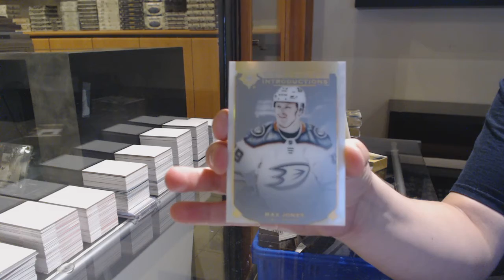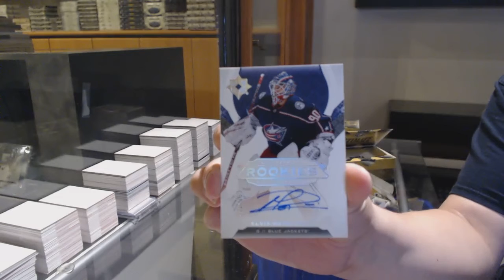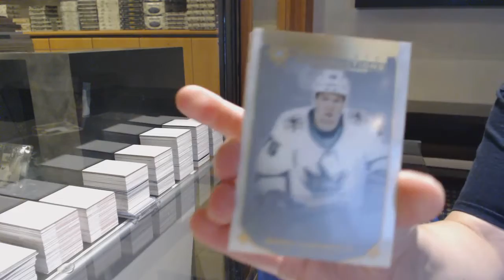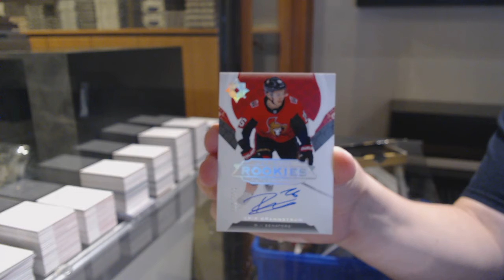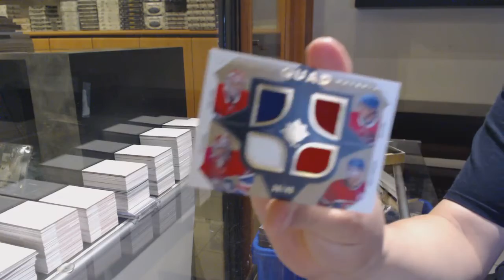19-20 Upper Deck Ultimate Hockey 4 Box Break - C&C GB #12,616